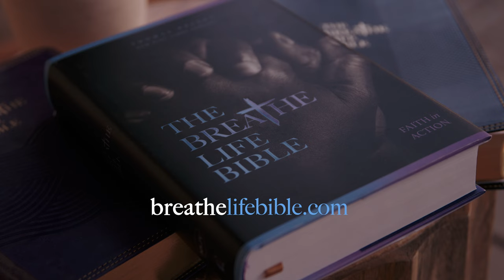You are called to Breathe Life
Christians are called to the hands and feet of Jesus in the world, to stand against injustice, to proclaim a message of good news, to breathe life into the world. But how do we answer that call when our burdens weigh us down and it's hard to stand? This is the call to breathe life.

Discover what it means for Christians to breathe life and explore how the Bible equips us to be gospel-driven change-makers with the Breathe Life Bible.